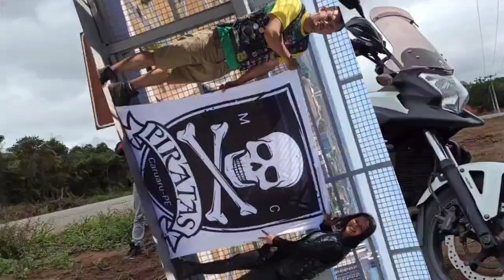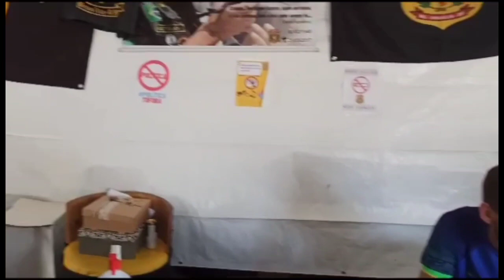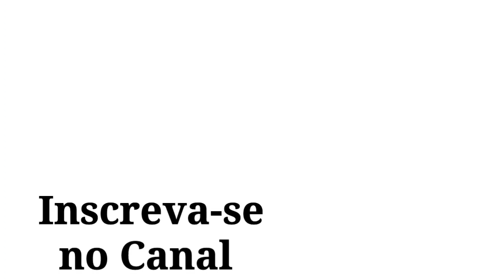Coletamento e Moto Missa dos CENTURIÕES DA PAZ no Moto week 2023/#307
Onde fiquei em Brasília Moto week
Uma Missa linda No Capital Moto week
Acampamento no Moto week
Como é as tendas do Moto Week